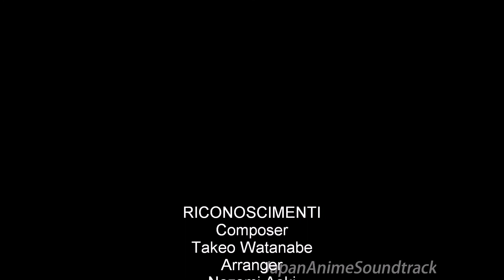BGM collection Lady Georgie (ジョージィ！)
Composer by Takeo Watanabe
Arranger by Nozomi Aoki
0:05 BGM 1
1:58 BGM 2
3:07 BGM 3
4:10 BGM 4
5:19 BGM 5
7:05 BGM 6